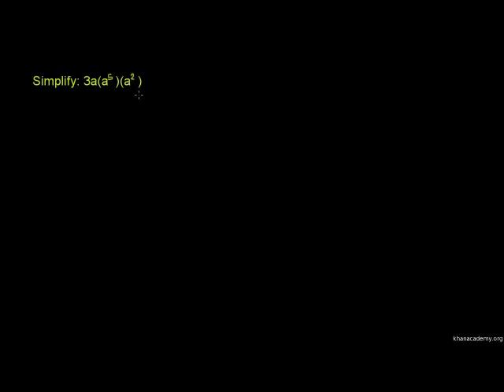Hesabu za Kipeuo 1 - Exponent Properties 1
When multiplying numbers with common base, add exponents